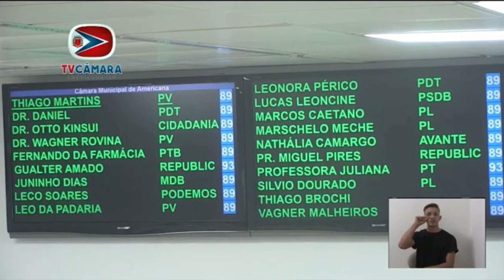ENTREVISTA COM O VEREADOR ELEITO A PRESIDENTE DA CÂMARA THIAGO BROCHI - RAFAEL ALVES